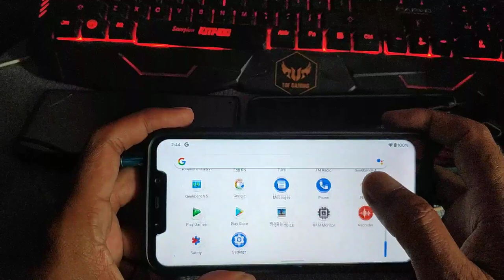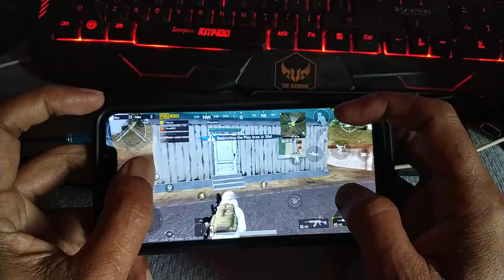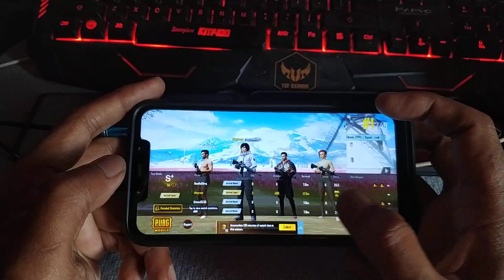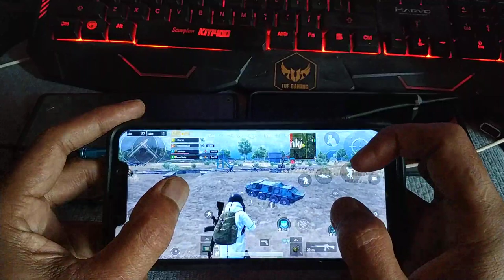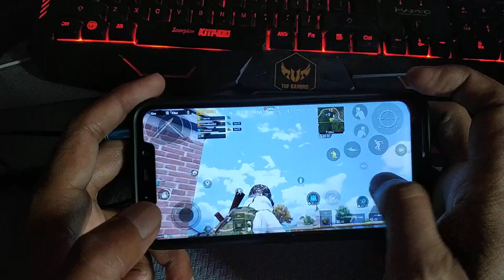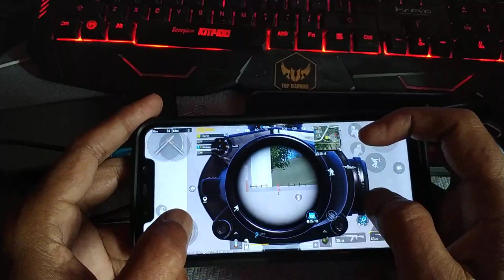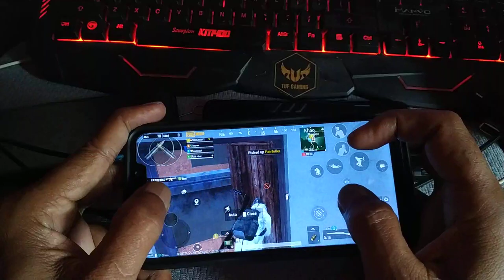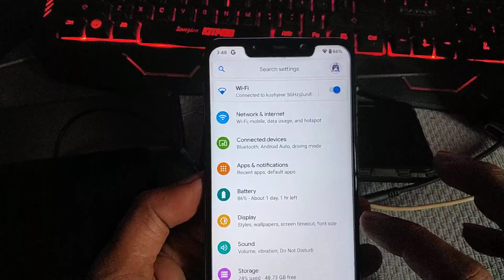Pocophone F1 using 5000 mah battery test | PUBGM at smooth + extreme 1 hour game play